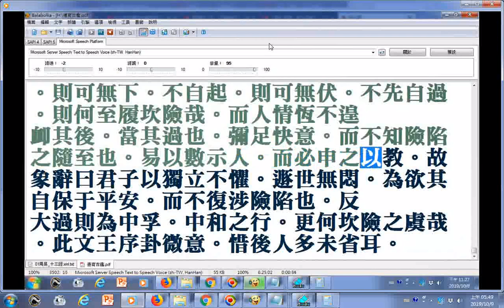易經證釋上經第十一冊大畜、頤、大過 摘錄 象辭曰君子以獨立不懼。遯世無悶。為欲其自保于平安。而不復涉險陷也。反 大過則為中孚。中和之行。更何坎險之虞哉。此文王序卦微意。惜後人多未省耳